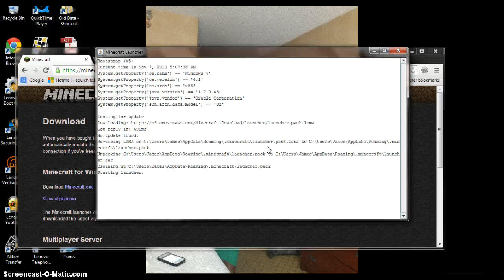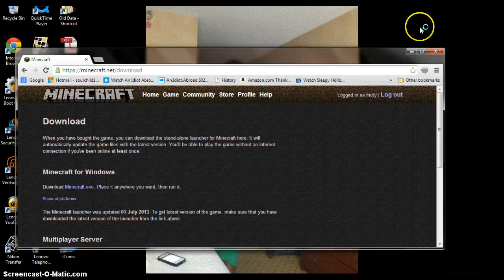epi.5 -im going crazy over icecream